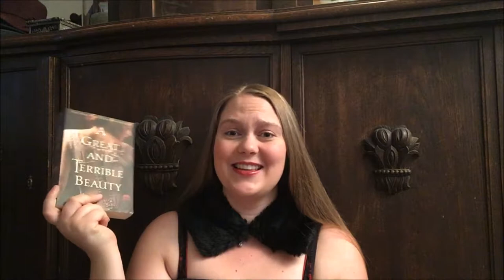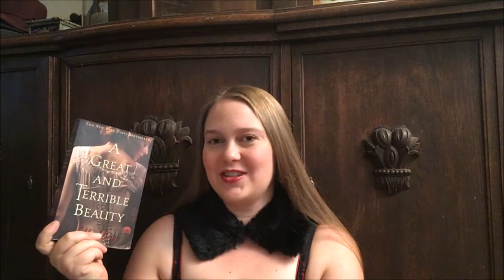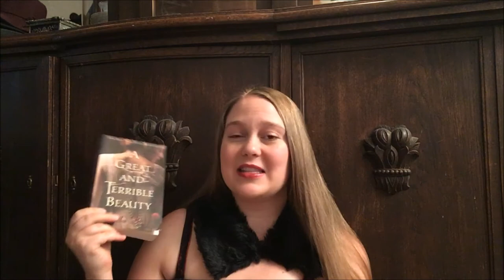Gemma Doyle Trilogy Book Discussion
SPOILERS! This is a discussion of the Gemma Doyle Trilogy by Libba Bray.